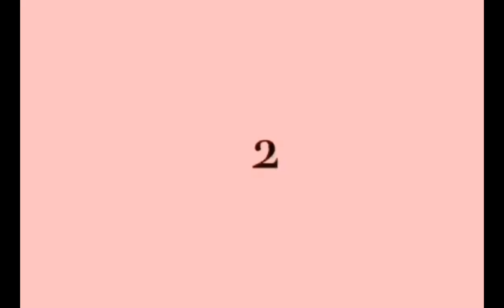mixed vegetables and fried fish lunch with my children with cousins